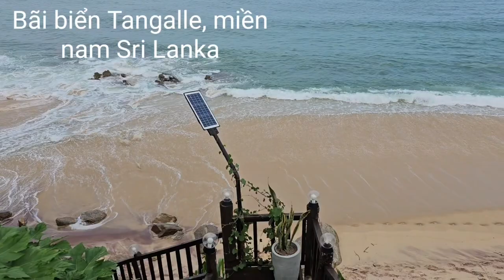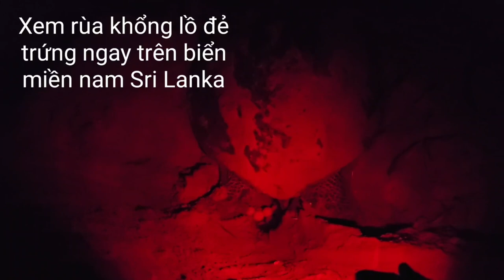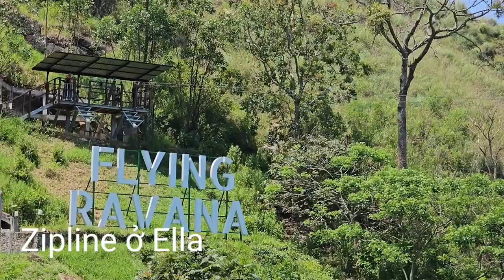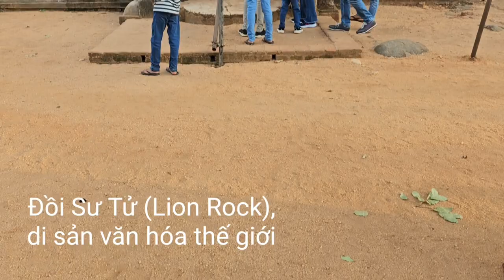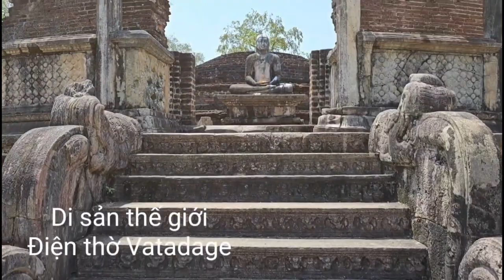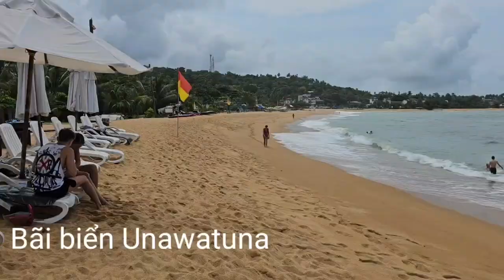10 Địa điểm đẹp và nổi tiếng nhất ở Sri Lanka 2023 - 10 Best places to visit in Sri Lanka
10 Địa điểm đẹp và nổi tiếng nhất ở Sri Lanka 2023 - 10 Best places to visit in Sri Lanka

Trong hành trình Sri Lanka du ký lần này còn 2 nơi Tùng muốn ghé tham quan nhưng đành để lại vì lượng người xem quá thấp. Thứ nhất là công viên quốc gia Wilpattu lớn nhất Sri Lanka nơi có thể nhìn thấy báo hoa mai. Điểm thứ hai là thành phố biển Jaffna ở cực bắc của đất nước. Nhưng loạt video cũng đã mang lại cái nhìn toàn cảnh về đất nước Phật giáo có thiên nhiên tươi đẹp này.

Quý vị Cô Chú Anh Chị và các bạn cần thêm thông tin về Sri Lanka xin gửi mail về cho Tùng

Xin cảm ơn Quý vị Cô Chú Anh Chị đã luôn ủng hộ Tùng trong thời gian qua. Nhờ sự ủng hộ đó Tùng đã hoàn thành loạt video du ký Thái Lan, Campuchia, Lào, Singapore, một phần chính Malaysia và Sri Lanka

Hôm nay Tùng sẽ bay về Malaysia, và theo kế hoạch sẽ tham quan Thiên đường biển đảo Malaysia, từ Redang, Lang Tengah đến Perhentian...

Toàn bộ video về Đảo ngọc Phật quốc Sri Lanka